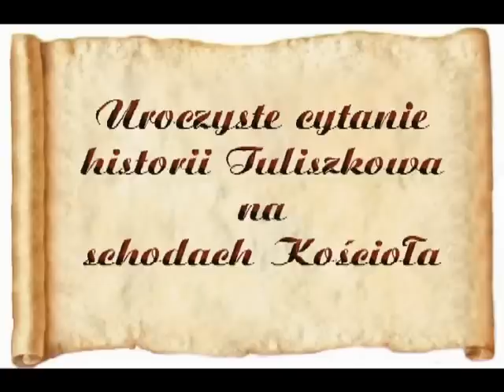czytanie histoii Tuliszkowa Tuliszków 2008 cz1